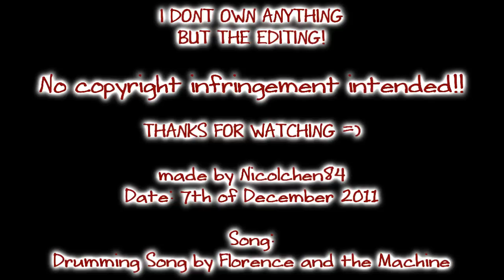★Ryan Gosling ♡ Hotter than Hell★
so today i´ve watched *Crazy Stupid Love* and WTF OMFGGG!!!
my first thought...*drools*o.O*
and the 2nd was...I SHOULD HAVE gone to the cinemas when it came out to watch his "photoshoped biceps" on THE BIG SCREEN! *damn*sobs*
LOL whatever...back to the point here *rofl*
i started searching for him because i had TEN (!) "related" videos about HIM, showing up next to my
*♡ I´m addicted and i just cant get enough ♡ (Multimale)* video and i didnt even include him back then! o.O
well now i know it was a HUGE MISTAKE *pff* xDDD

i wanted to use this song for AGES now and i dont know why i never did! but i think it fits him pretty well doesnt it?! ;D
"sweeter than Heaven and Hotter than Hell!" ;)

I just LOOOVE Emma Stone´s reaction to him showing his muscles HAHAHAHA xDDD
its just HILARIOUS and thats why i included the scene as well :)
ok AND because of THIS EPIC BICEPS of course ;D
BUT i gotta be honest here.
IF he would stand infront of ME and i wouldnt be so fussy like she is...i mean COME ON! WHEN A GUY LIKE THIS IS STANDING NEXT TO YOU GETTING RID OF HIS SHIRT...GIRL YOU GOTTA TAKE YOUR CHANCE! GRAB THE GUY AND DONT LET HIM EVER LEAVE YOU !!! LOL xDDD
*well you can at least still wish for miracles right?!?* =P

Movie: Crazy Stupid Love

Song: Drumming Song by Florence and the Machine